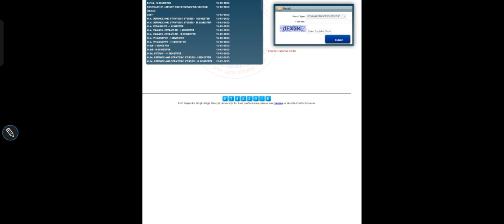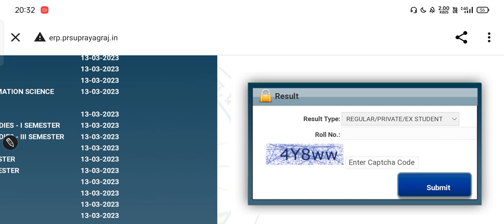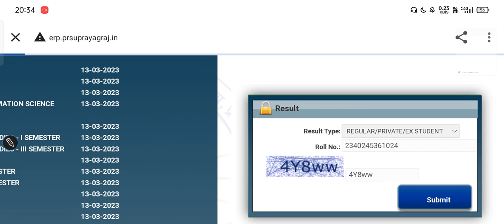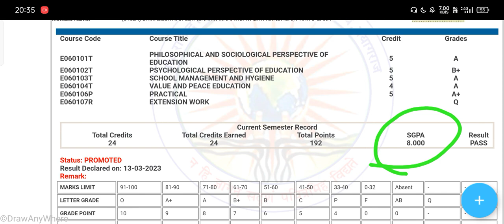Result out prof. Rajendra singh rajju bhaiya university allahabad State रिजल्ट कैसे देखें Ba Bsc Bed